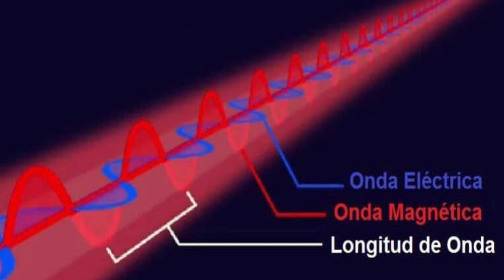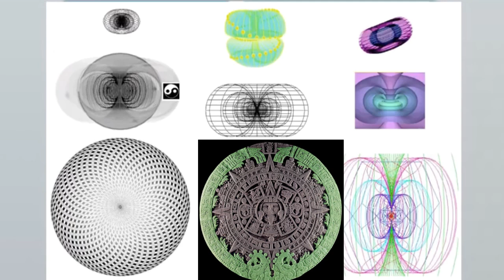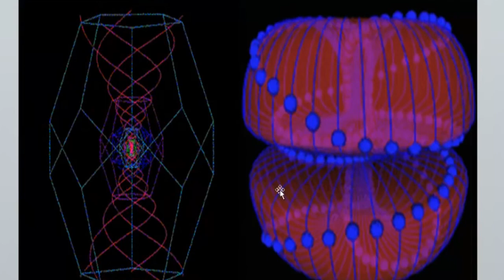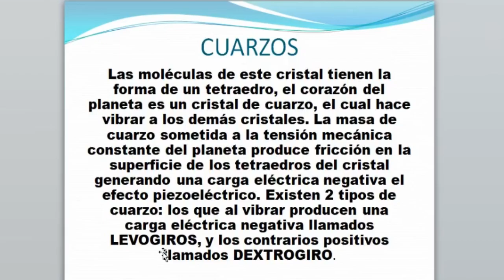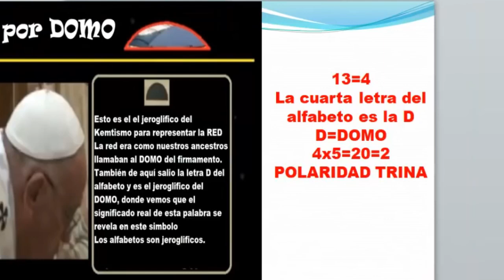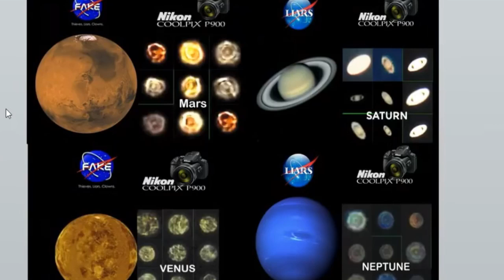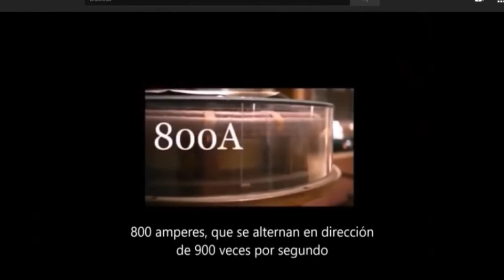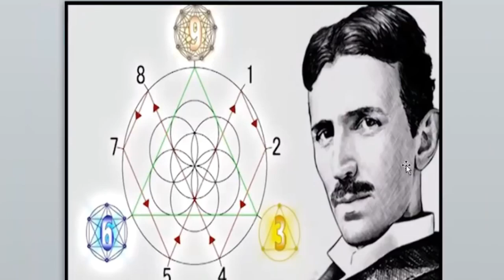ENSEÑANZAS NEO TOLTEKAS TONALMAXIOTL LA FORMA DE LA ILUZ=ION DEL PLANO FISICO LA PIEDRA DE LAS ERAS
EXPLICACION DE LA PIEDRA MEXICA DE LAS ERAS, SU SIGNIFICA ESOTERICO Y FISICO